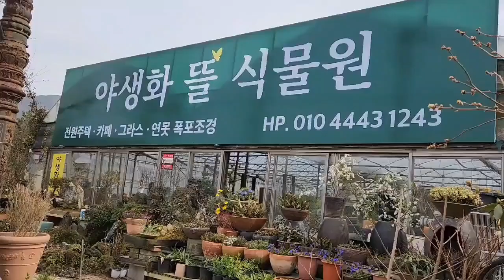3월 봄 야생화뜰식물원의 봄맞이 전체모습#야생화의모든것#계속입고중#깨어나는야생화들#부산야생화